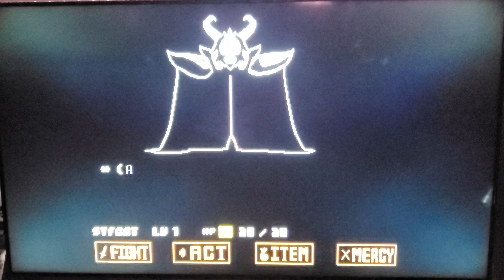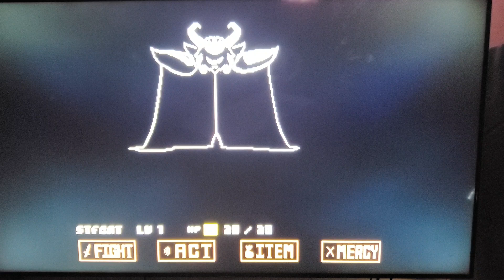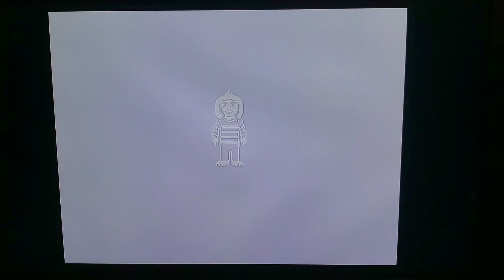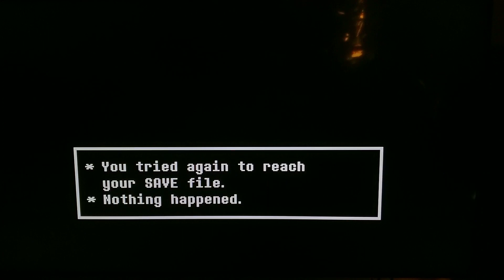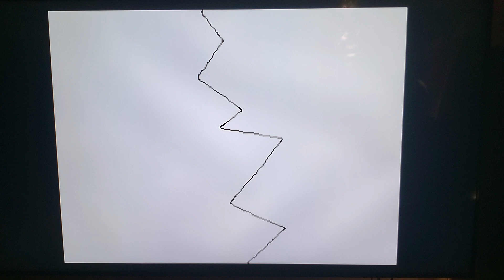UNDERTALE - Final boss! Asriel Dreemur fight!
thanks to Toby Fox, and Good Night